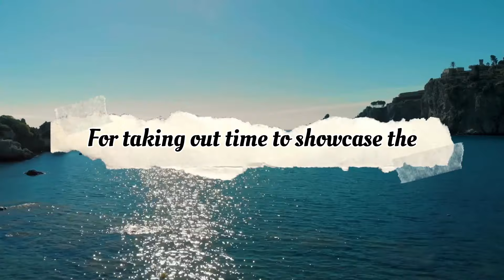Kashish Designer Wedding Lehenga|Premium Collection|Sharara|Gharara|Bridal Lehenga|Gowns#viral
KASHISH🔥Wedding lehengas kA ZABARDAST COLLECTION🔥SUITS|SAREES|BOUTIQUE kURTI|PAKISTANI SUITS🔥

kashish bridal collection
kashish bridal boutique
kashee's bridal boutique dresses
kashif designer bridal dresses
kashees bridal dress sale
kashee's boutique dresses price
kashee's bridal boutique
kashees bridal collection
kashish bridal dresses with price
kashish bridal fashion
kashees walima bridal dresses
kashees bridal fashion show
kashish wedding collection hyderabad
kashees bridal dress
kashish bridal dresses
kashish dress designs
kashish dress
kashee new dress design
kashif aslam dresses price
new design kashmiri suit

ladies suit online shopping
night suit for ladies online shopping
cotton night suit for ladies online shopping
salwar suit online shopping app
online suit shopping cash on delivery
online suit shopping with price
single suit online shopping
online suit shopping sites
buy ladies suits online
fancy suit online shopping
cotton suit online shopping
delhi suit online shopping
latest suit online shopping
salwar suit online shopping flipkart
online suit shopping with price today
online suits cash on delivery
pakistani cotton suits online shopping india
baby girl dress online shopping india
cotton churidar materials online shopping in tamil
cotton churidar materials online shopping in kerala
online suit shopping review
saste suit online shopping
girl dress online shopping malayalam
baby girl dress online shopping meesho
baby girl dress online shopping malayalam
online suit shopping
suit cash on delivery
retail suit shopping online
retail suits online
retail cotton suits
retail suits
baby girl dress online shopping sri lanka
summer suits online shopping
suit online shopping
girl dress online shopping tamil
girl baby dress online shopping tamil
women's dress collection online shopping tamil
online suit mangwane
w suits new collection
white suit online shopping
xxl dress online shopping
single suit cash on delivery
ladies suit purchase online
ladies suit online
ladies suit online business
all over suit online shopping